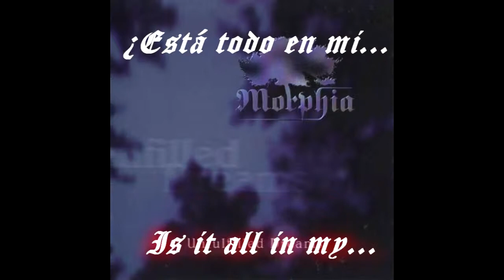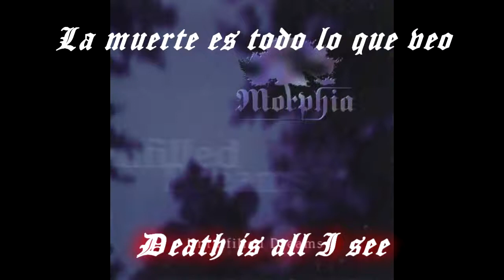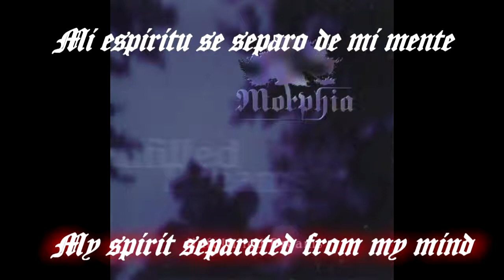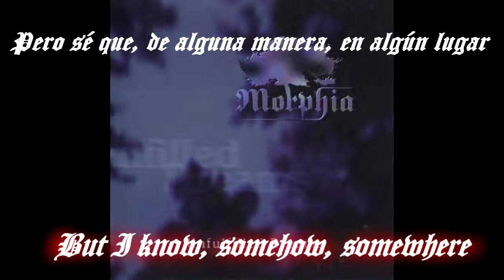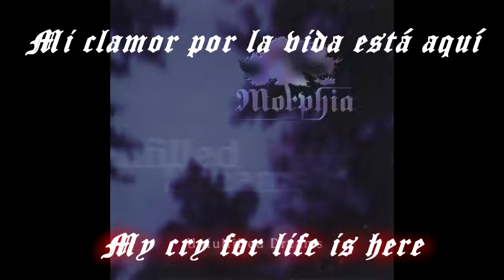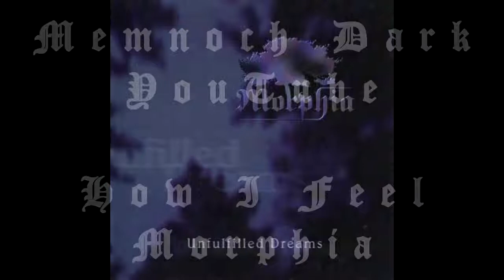Morphia - How I Feel +Lyrics (Español)(Ingles)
Les Traigo este trabajo de la banda Morphia...(Death Metal/Symphonic Doom Metal)... Hecho por mi...Traducido por mi, Espero que lo disfruten...

Nombre: How I feel
Album:    Unfulfilled dreams
Artista:    Morphia
Año:        1998